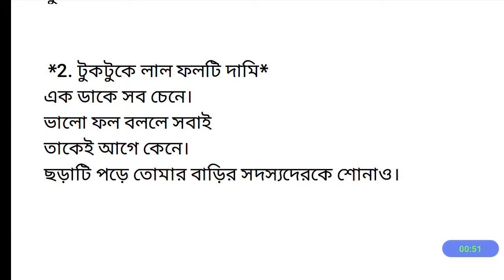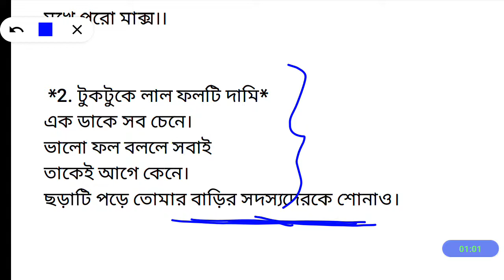WhatsApp video Content 16/12/20